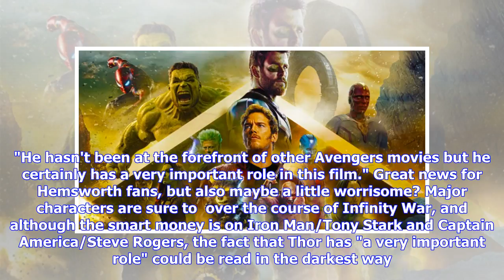Breaking News | 'Avengers: Infinity War' is the longest MCU movie, obviously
Are you ready to spend close to three hours watching the various heroes of the Marvel Cinematic Universe compete to see who can punch Thanos the hardest? The runtime of Avengers: Infinity War has been revealed by no less an official source than Fandango, and here it is: two hours and 36 minutes (or 156 minutes). Scratch maybe ten minutes off that number if you're a monster who skips credit rolls. SEE ALSO: 5 reasons why ‘Black Panther’ scored big with fans and critics Infinity War takes the crow...